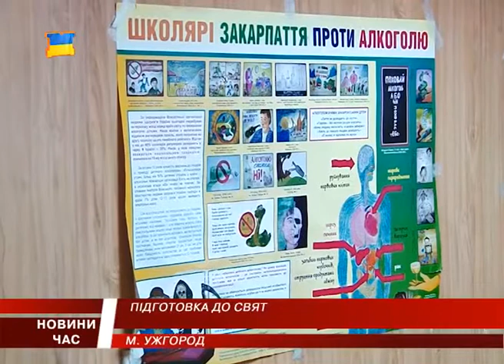Святкування Нового року з іншого боку